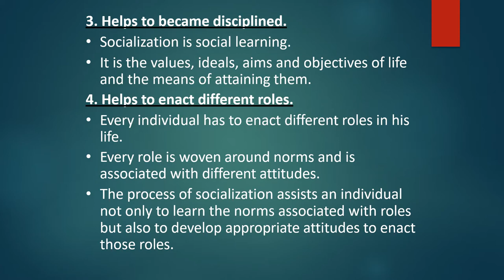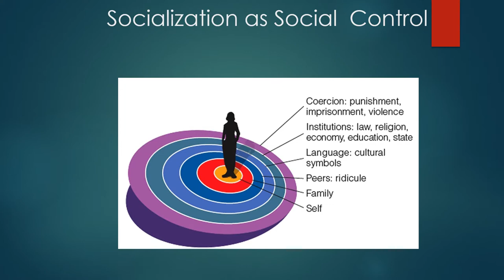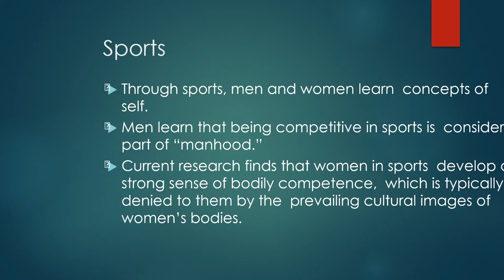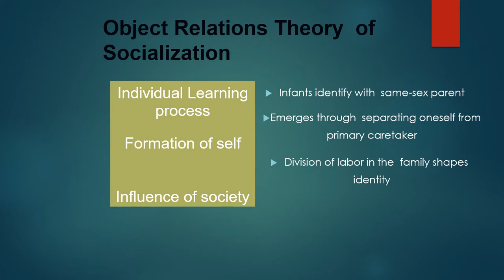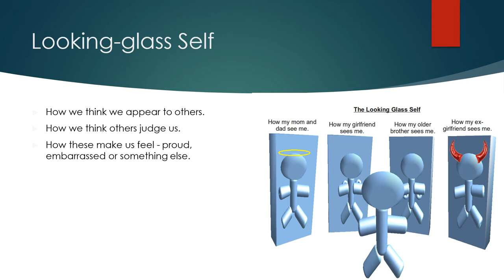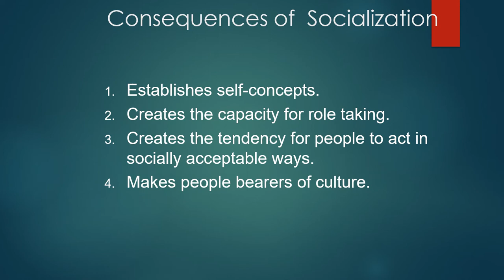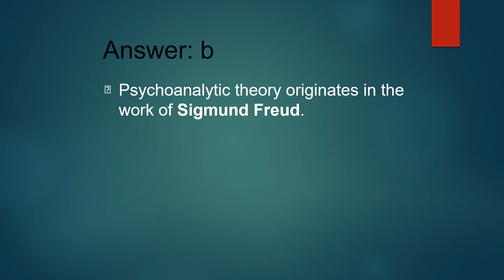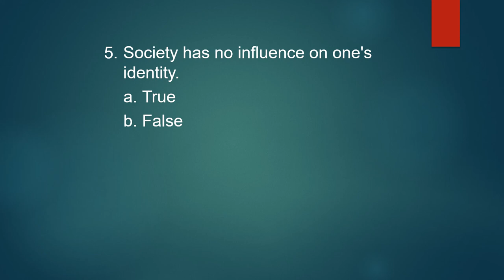Module 5 UCSP